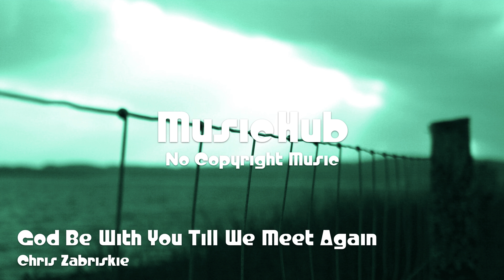🎵 God Be With You Till We Meet Again - Chris Zabriskie 🎧 No Copyright Music 🎶 Royalty Free Music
🎵 Track Info:
Title : God Be With You Till We Meet Again
Artist : Chris Zabriskie
Genre : Ambient
Mood : Calm

© Licence:
God Be With You Till We Meet Again by Chris Zabriskie is licensed under a Creative Commons Attribution license

🎵 Copyright Free Music 🎧 No Copyright Music 🎶 YouTube Audio Library 🎼 Royalty Free Music